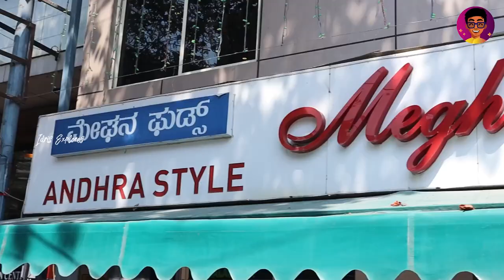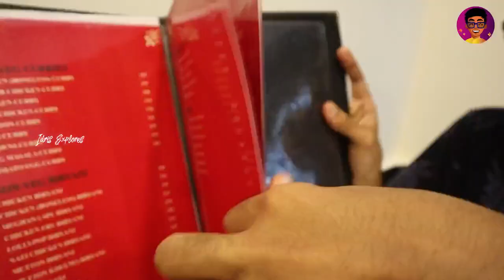⚡️ Bangalore's FAMOUS Boneless Chicken Biryani!💥 - Meghana Foods 😱 | Idris Explores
Bangalore's Best Biryani & Andhra Starters! - Meghana Foods | Episode 2 | Idris Explores
Hello everyone! 👋 Recently we visited Bangalore for a food tour!⚡️ As soon as we reached Bangalore, from Shatabdi Express. 🚉 As soon as we checked in to our room, we were hungry and decided to have our first food hunt and lunch at the popular Meghana Foods of Bangalore!

Watch the video to find out more about our experience and journey!✅

Idris Explores ❤️️